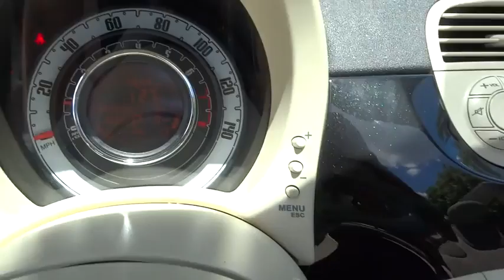2012 FIAT 500 Winter Park, Maitland, Kissimee, Orlando, Greater Orlando Area, FL FPS16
2012 FIAT 500

NA